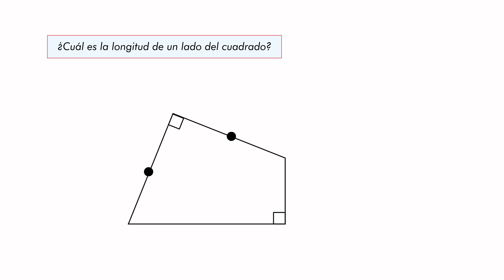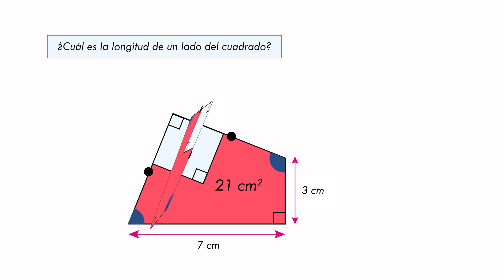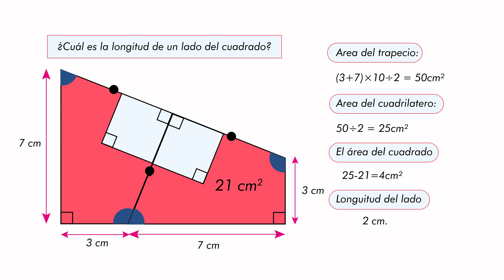Reto geométrico: hallar la longitud de un cuadrado inscrito en un cuadrilátero en un minuto.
¡Bienvenidos a nuestro canal de Educación Matemática! En este video, te guiaremos a través de la resolución de un intrigante problema de geometría en el que aprenderás a encontrar la longitud de un cuadrado dentro de un cuadrilátero. Seguiremos paso a paso, desglosando cada parte del proceso para que puedas comprenderlo fácilmente. Descubrirás cómo aplicar conceptos clave como la suma de ángulos internos y el cálculo de áreas para llegar a la solución. No te pierdas este desafío matemático y únete a nosotros en este emocionante viaje de resolución de problemas. ¡Hasta el próximo video!